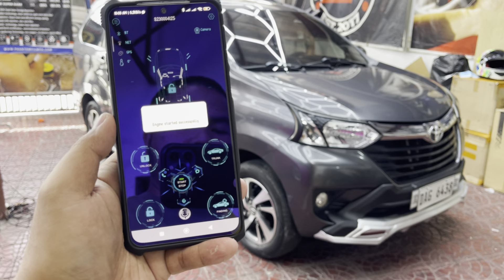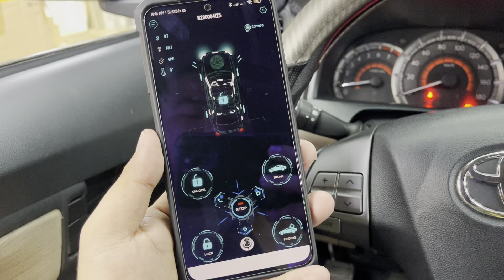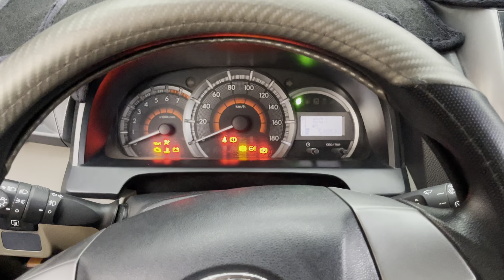Remote start your Toyota avanza! 🫰teamgavin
BE KEYLESS! 💪

🔊OEM CHIME
📱ALLOY CASE
📤TRUNK RELEASE

Inclusions:
✔️Ordinary Push start button
✔️Remote engine start
✔️2 keyfobs/remotes
✔️Alarm system

☑️FREE COFFEE
☑️FREE WIFI

VERSION 2.0
➡️ Advance Push start button system with remote engine start

📤TRUNK RELEASE
📱ALLOY CASE
🔊OEM CHIME
📱MOBILE APP
🔊VOICE COMMAND
⌚️SMART WATCH
📟 LCD FOB
📍GPS: SOON
📌GSM: SOON

Inclusions:
✔️Not ordinary Push start button
✔️Remote engine start
✔️2 keyfobs/remotes
✔️Alarm system
✔️Ignition start delay
✔️Car finder
✔️Silent mode

☑️FREE COFFEE
☑️FREE WIFI

HOME SERVICE? LETS TALK